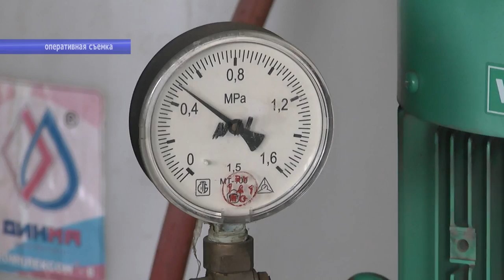Полиция расследует дело о хищении газа на 9 миллионов рублей